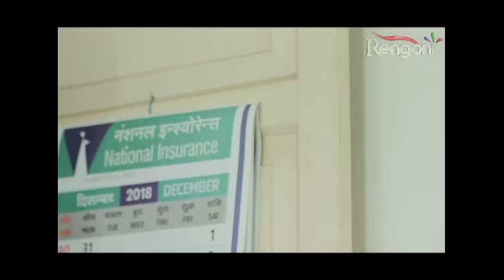Chandmarir Chandini EP 117 ||9th Jan 2019